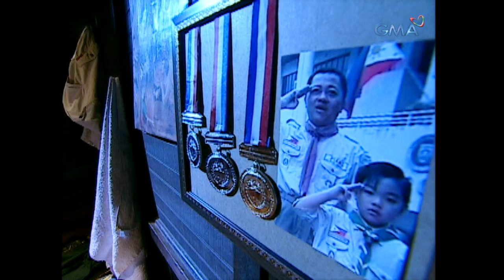Grazilda: Full Episode 8